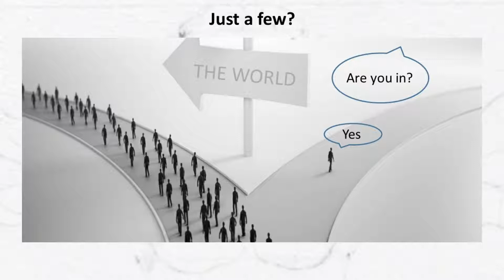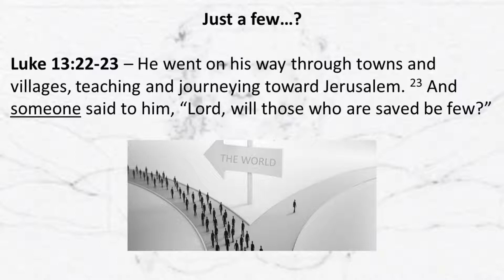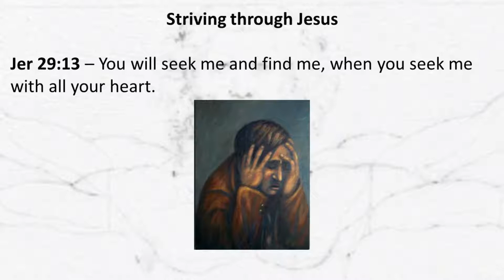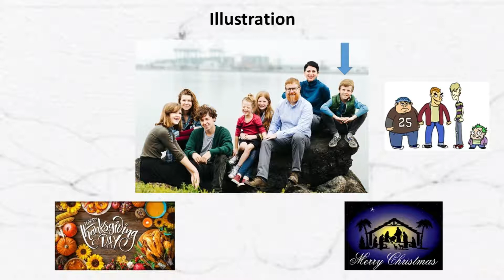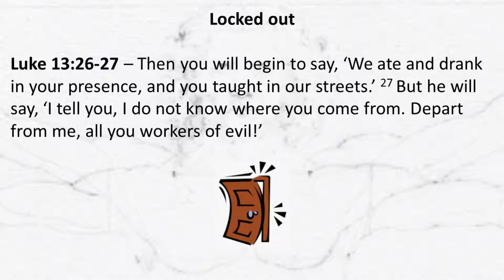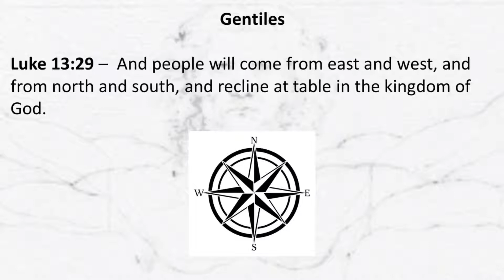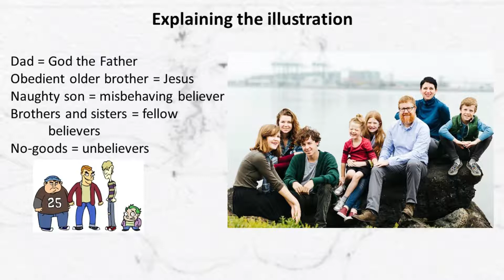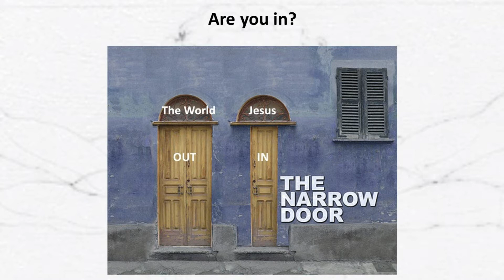Luke part 45 - 'Are You In?' - Luke 13:22-30 - Dave Carr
Sermon preached on 18 Nov 2018